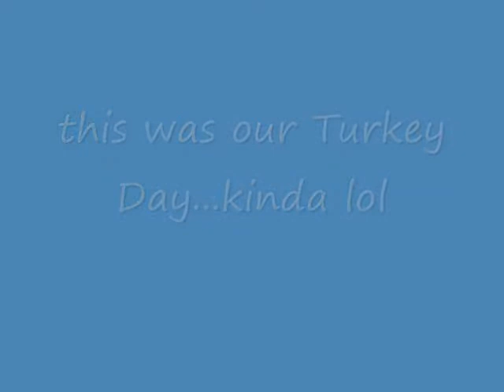TURKEY DAY 2009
this was our thanksgiving...kinda...a small part...actually its just  Rachel on thankgiving LOL